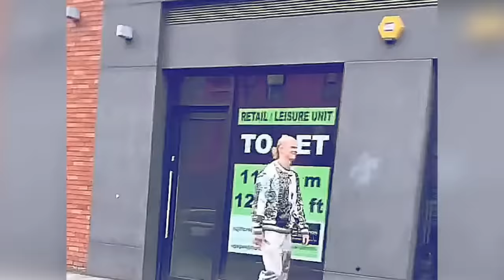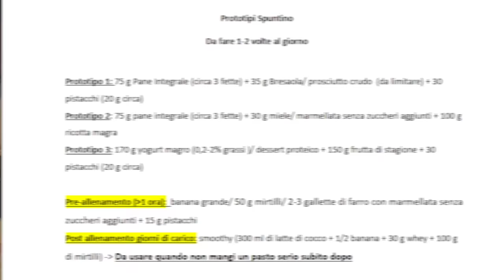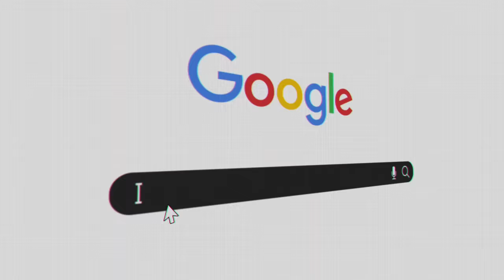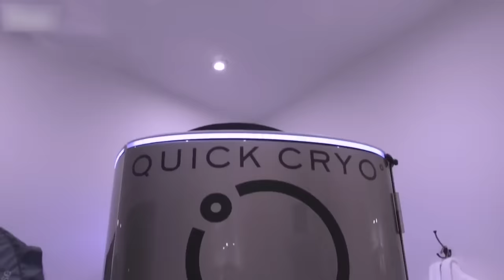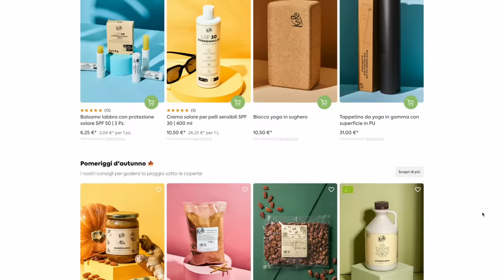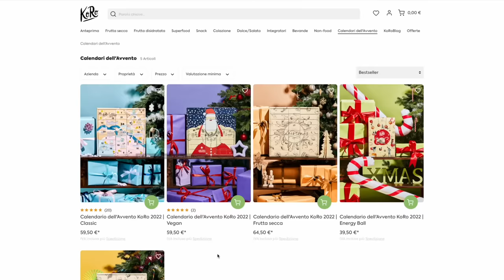Vivo un Giorno come Herling Haaland (6000Kcal)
Ho vissuto un Giorno come Herling Haaland. Buona Visione🍿🦁